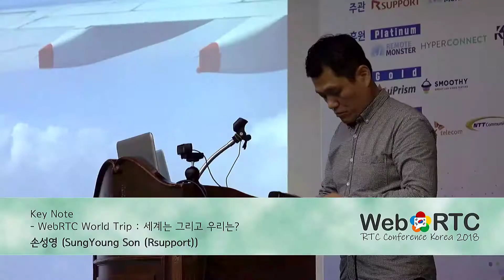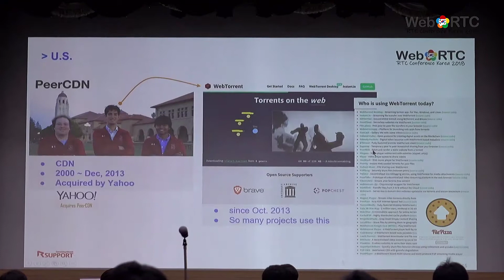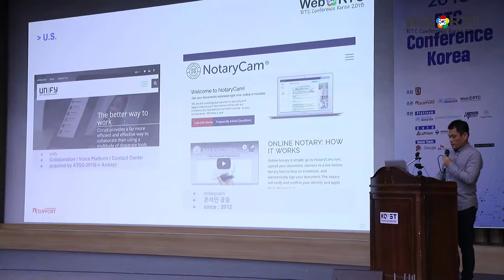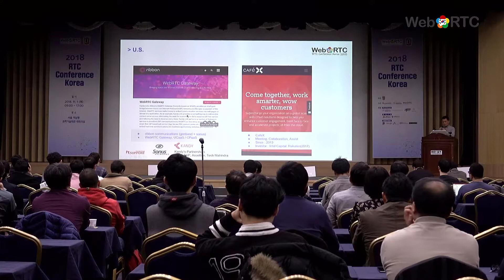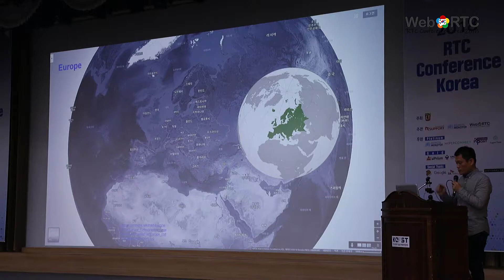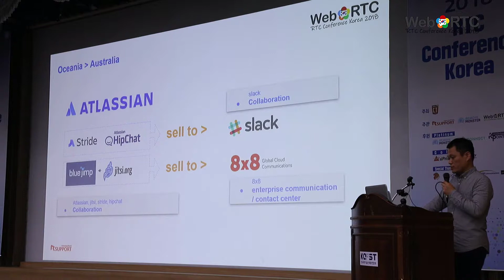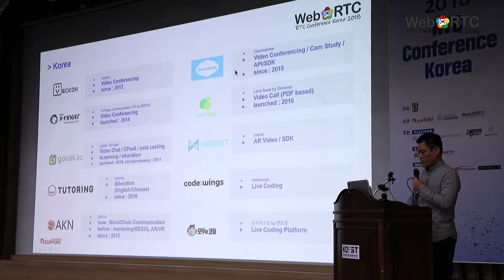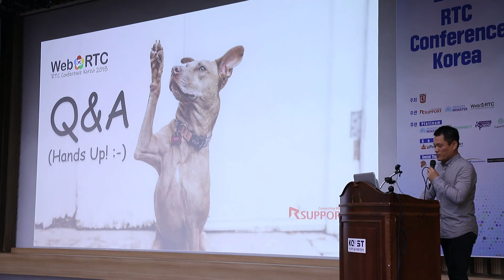1. WebRTC World Trip 2018 손성영(sungyoung son) Rsupport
WebRTC 세계 여행 2018
세계는 그리고 우리는? - 손성영(Rsupport/알서포트)
세계 WebRTC 생태계를 살펴보고, 우리의 현황을 생각해 봅니다.

** 화면과 오디오가 싱크가 맞지 않는 부분이 있습니다. 참고 바랍니다.